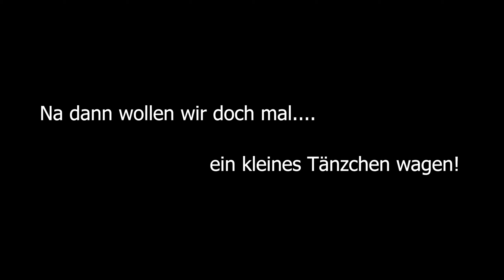Plündertour ☣️ #19 - Mist Survival Let's Play [deutsch german]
Ein Mist Survival Gameplay Deutsch German hier auf Megxx Gaming Channel.

Vielen Dank an den Unterstützer meines Kanals.

Mist Survival Deutsch - Early Access - PC

Erscheingungsdatum: 15. Aug. 2018

Entwickler / Publisher: Dimension 32 Entertainment

Kategorie: Survival Stealth Sandbox Game / Zombie Survival Game Deutsch / Crafting Survival Game / Survival Game Deutsch / Survival Shooter Deutsch / MistBase Building Deutsch

Mist Survival Update / Version 0.3X

Mist Survival ist ein Einzelspieler Stealth Sandbox-Spiel zum Überleben. Die Spieler werden die Apokalypse in Form einer Viruspandemie erleben. Der Spieler muss in einer postapokalyptischen Welt voller Gefahren überleben und seine Existenz sichern.

😉 Möchtest auch zur Community gehören:

• Schreibe doch mal was nettes zum Video.
• Vielleicht teilst Du das Video gern mit deinen Freunden.
• Oder empfiehlst es in deinem Bekanntenkreis weiter.
• Vielleicht besuchst Du mich mal auf meinem Live Stream.

Vielen Dank